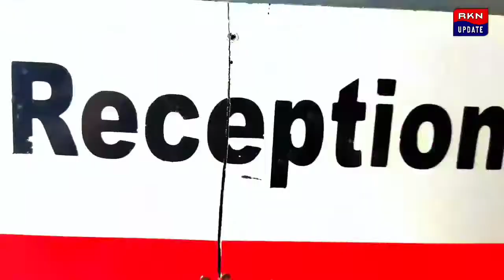এসএসসি নিয়োগ দুর্নীতির সাথে যুক্ত সকলকে অবিলম্বে গ্রেফতারের দাবিতে দিনহাটায় মিছিল করলো সিপিআইএম